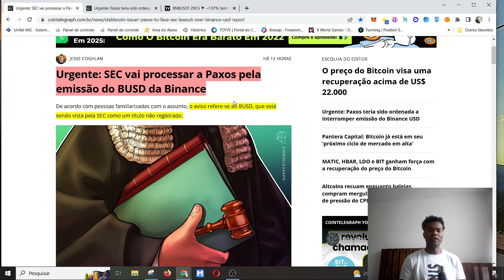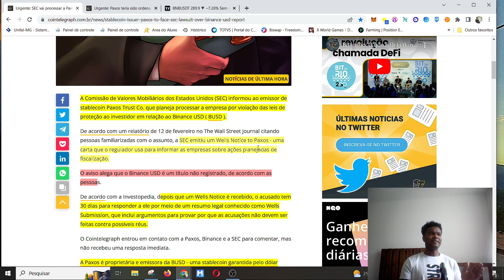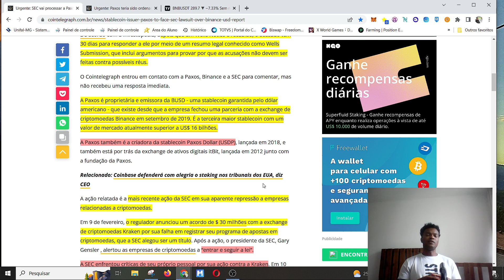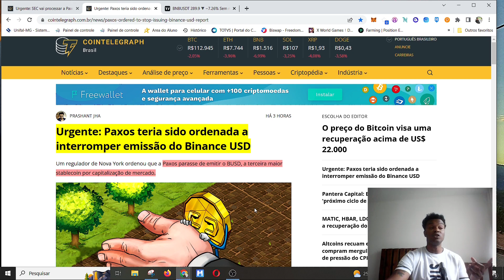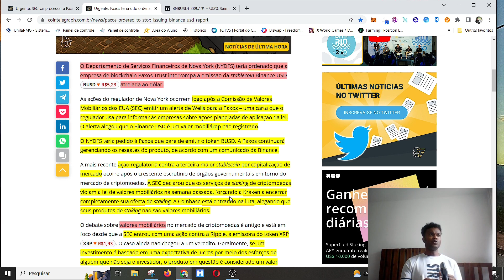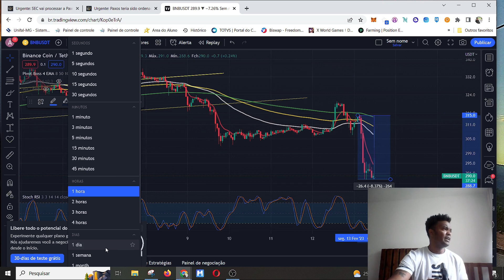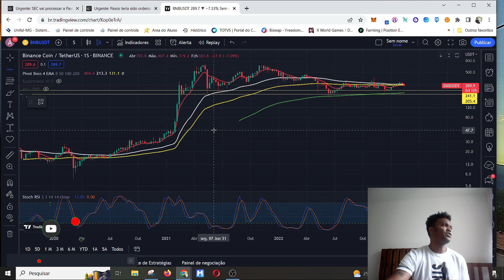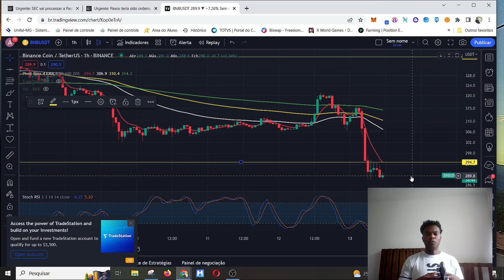PORQUE A BUSD PODE GERAR MAIOR CRASH MERCADO CRIPTO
MERCADO CRIPTO A BEIRA DE UM DOS MAIORES COLAPSOS já visto a medida que a sec começa a bater e a minar as criptomoedas a busd passa a sofrer forte regulamentação.Vem comigo que vamos entender como as criptomoedas irao sofrer com mais essa forte regulamentação da sec e da nydfs.